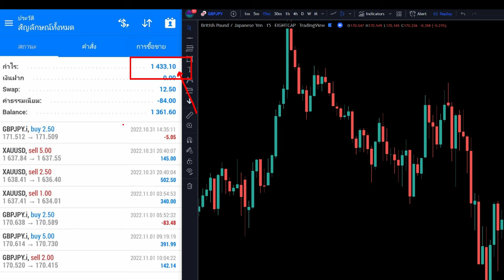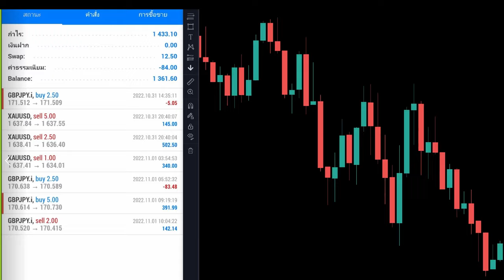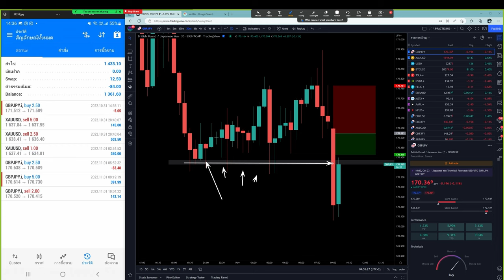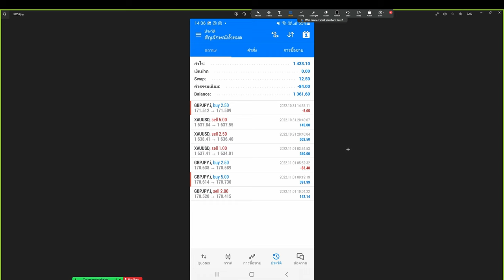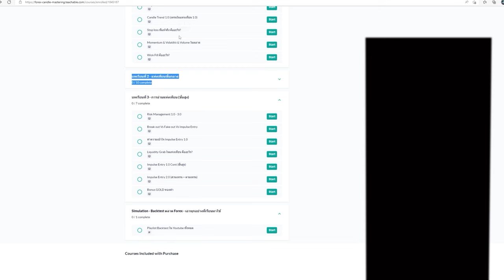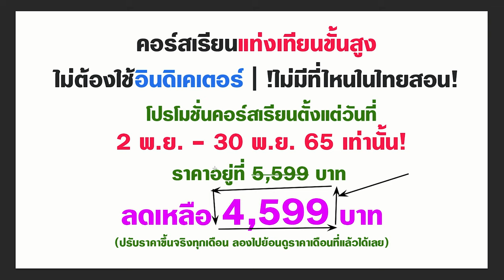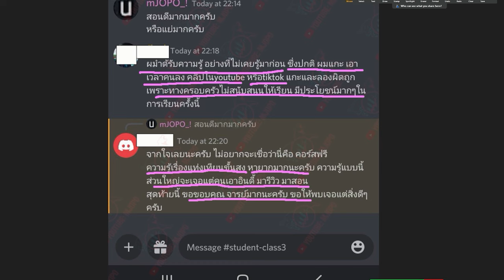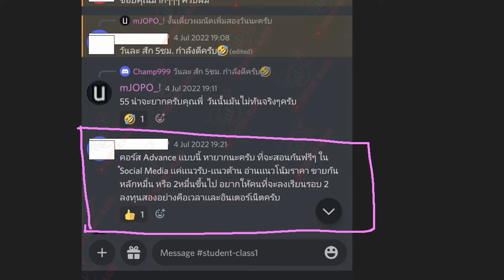อธิบายจุดเข้าเทรดทั้งหมดที่ใช้ในการหาเงิน $1,400 ในตลาด FOREX | (+1.4%)